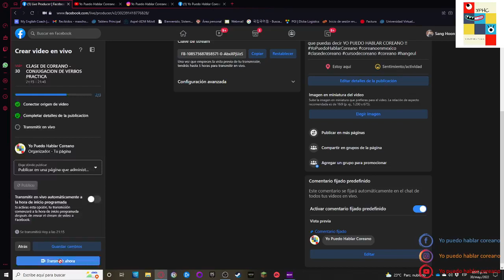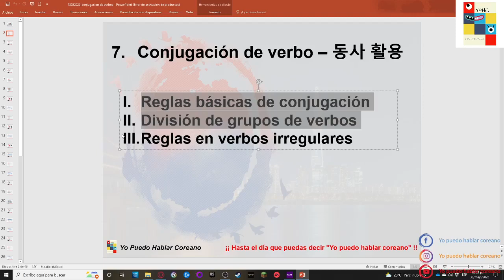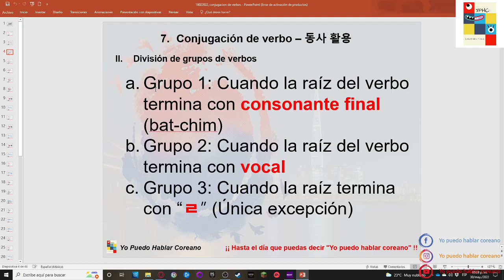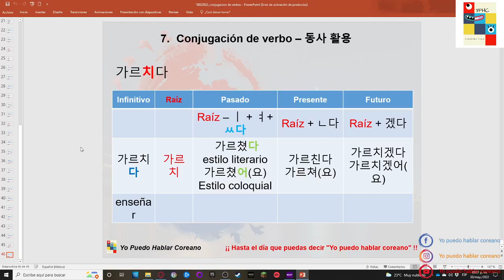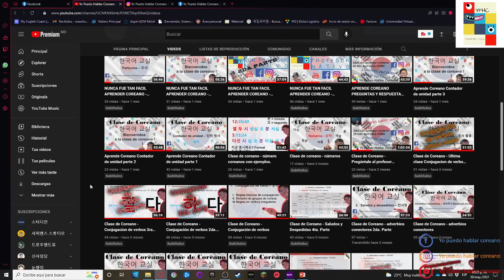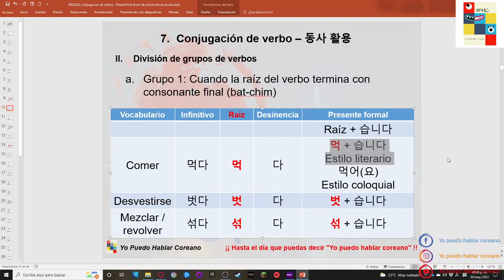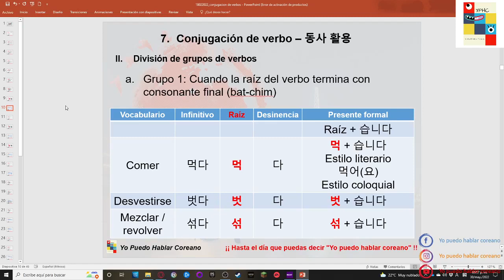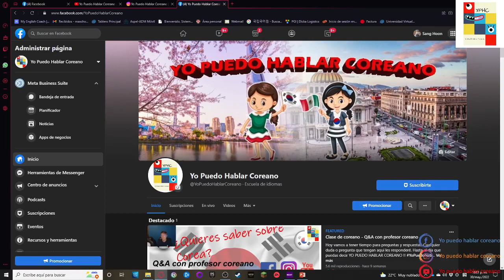Repasamos conjugacion de verbos con el profesor nativo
Esta es mi pagina donde imparto clase de coreano en vivo todos los Lunes, Miércoles y viernes a las 9:15pm hora cdmx.
Clase dura media hora aproximadamente y durante toda la clase estoy respondiendo todas las preguntas en chat.